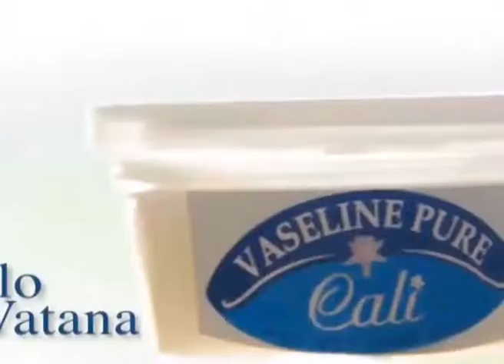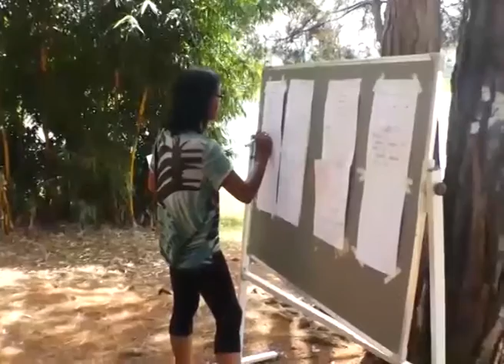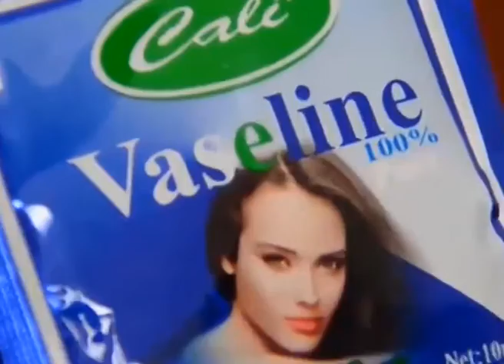Indice du 15 mars 2016 by tv plus madagascar